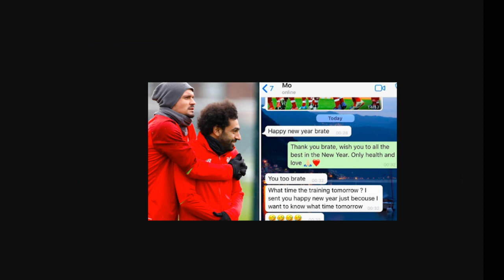Mo Salah Emotional GoodBye to Dejan Lovren before he leaves to Zenit